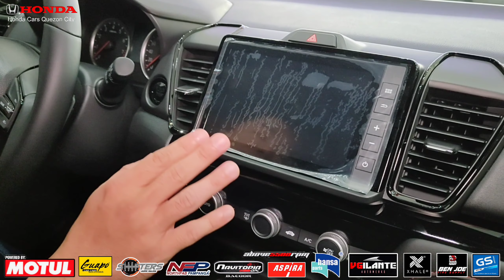2023 Honda City Hatchback 1.5 RS CVT (Full Review) | OtoCulture